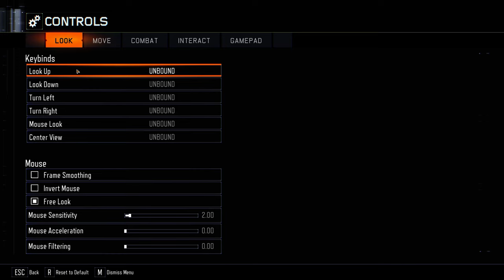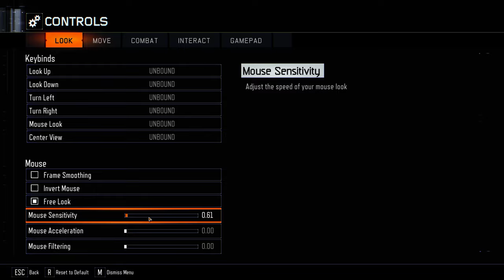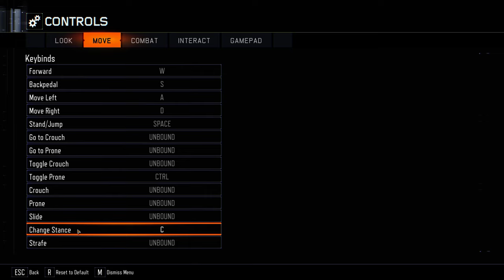Call of Duty Black Ops 3 + Part 1 + An Hour of Skyjacked Playlist